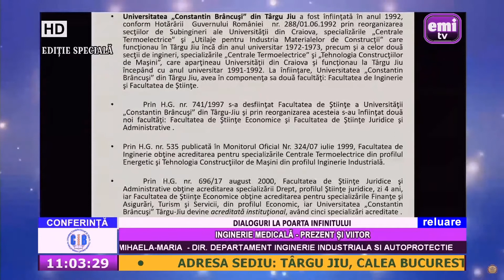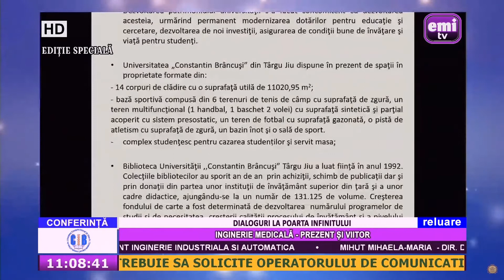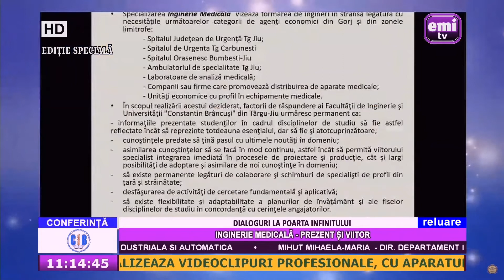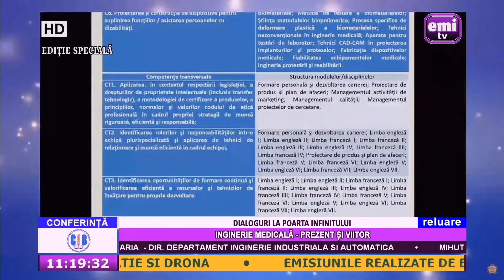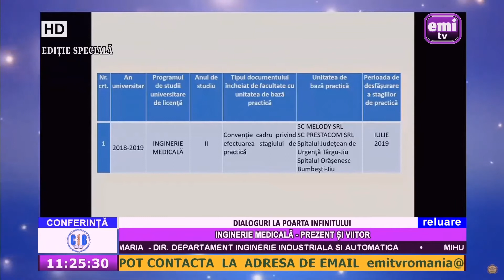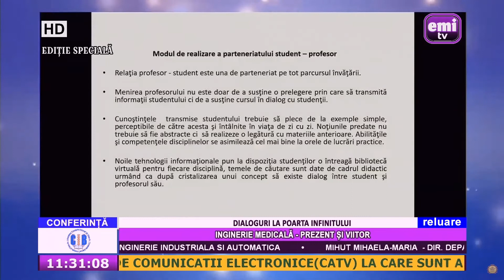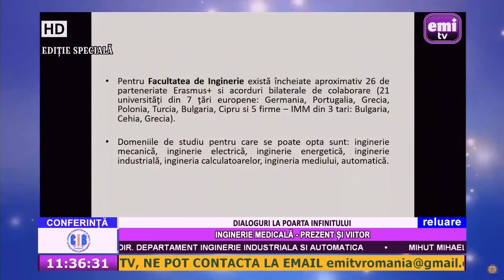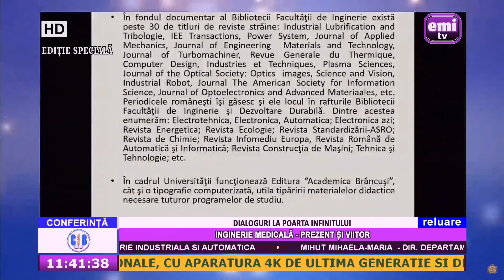Conferință - ,,DIALOGURI LA POARTA INFINITULUI,, - INGINERIE MEDICALĂ PREZENT ȘI VIITOR